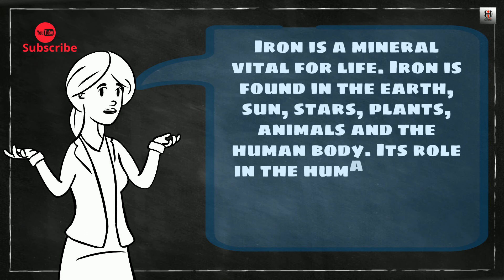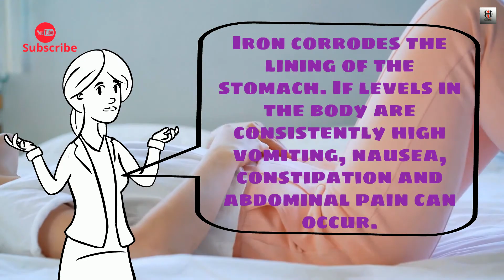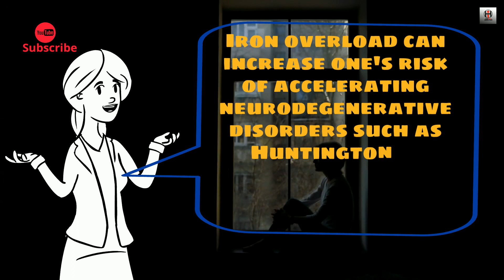7 Signs of Too Much Iron in the Body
7 Signs of Too Much Iron in the Body@innerhealthsanctum3095

Iron is a mineral essential forever. Iron is located in the earth, sunlight, stars, plants, pets and the body. Its function in the human body is to move oxygen to the body's cells as well as tissues. Additionally, iron helps the body's muscles in storing and utilizing oxygen. Iron is also a component located in other important healthy proteins, hormones and also enzymes needed for human survival.
The quantity of iron in the body needs to be within normal restrictions to operate successfully. Way too much or too little can create long-term, irreparable tissue damage as well as even fatality. Normally, the body can control its demand of iron by how much it soaks up from the digestive system. Variables such as condition, conditions, genetics, sex as well as age impact the body's capability to control iron degrees.

1. Joint pain
High levels of iron will gather in the body's joints. This excess of iron will create cells and also joint devastation, resulting in pain and also pain. Iron is a vital foundation of connective tissue, yet when levels are expensive, it can create a malfunction of the joints and surrounding cells.

2. Abdominal pain
Iron supplements alone can cause nausea and throwing up when handled an empty stomach. A lot of healthcare companies suggest taking iron supplements, if suggested, in the evening or with food to stay clear of adverse effects related to iron intake. Iron wears away the cellular lining of the belly. If levels in the body are consistently high throwing up, nausea, bowel irregularity as well as abdominal discomfort can take place.

3. Tiredness
Chronic exhaustion can be an adverse effect of too much iron. Iron is in charge of transporting oxygen to the lungs, tissues and also cells. It's used by the body to make hemoglobin. Furthermore, iron gives muscular tissues the ability to utilize and keep power. Iron is likewise used to make myoglobin, a healthy protein that lugs oxygen to the muscular tissues. If an iron imbalance is present, it influences the body's ability to procedure oxygen and power. The result is feasible lack of breath, weakness and fatigue.

4. Clinical depression
Excess iron can accumulate on afferent neurons in the mind, causing severe issues. Iron overload can enhance one's risk of speeding up neurodegenerative problems such as Huntington's, Parkinson's and Alzheimer's diseases. Those diagnosed with it have actually been discovered to have greater than typical quantities of iron in the mind. The mineral's complete results on the brain are not popular, however research recommends excess iron might be connected to severe neurodegenerative conditions.

5. Impotence/infertility
Excessive iron can gather in the reproductive body organs of men and women. High degrees of iron cause organ damage, which results in malfunction, or devastation, of the reproductive body organs. Generally, the quantity of organ destruction relies on exactly how high the levels are and also how much time they rise. Women may also experience an absence of menses with iron toxicity.
6. Diabetes mellitus
Too much iron can build up in the pancreatic, preventing its capability to make as well as utilize insulin. Insulin is a hormone that regulates the body's blood glucose levels. If the pancreas is damaged or harmed, it can not make, shop and also use insulin effectively. This organ damage can cause diabetes mellitus.
7. Body organ failure/premature fatality
Iron poisoning can cause multisystem organs to fail. Many frequently, iron toxicity can cause heart and liver failing. Heart and liver failing are one of the most typical causes of death in cases of iron overload. Extreme quantities of iron can be ruining all organs.
Like all minerals, iron is an essential element of life. It is important to remember, however, that there can be too much of a good thing regarding mineral intake. Minerals, including iron, must be adequately monitored to avoid adverse effects and to promote optimal health.